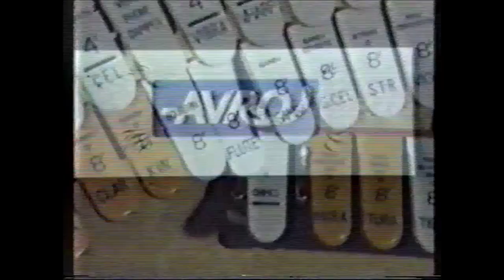ARNOLD LOXAM - "BLUE MOON"/"GOODNIGHT SWEETHEART" - AVRO STUDIO CONCERT ORGAN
ARNOLD LOXAM plays "BLUE MOON" and "GOODNIGHT SWEETHEART"
on the famous AVRO BROADCASTING STUDIO CONCERT ORGAN in Holland.
Video from the ComptonLodgeStudios Archive Collection.
Uploaded by ComptonLodgeStudios in the Rhondda.